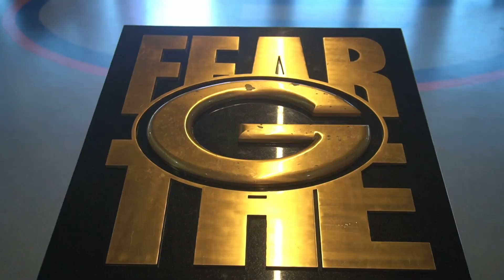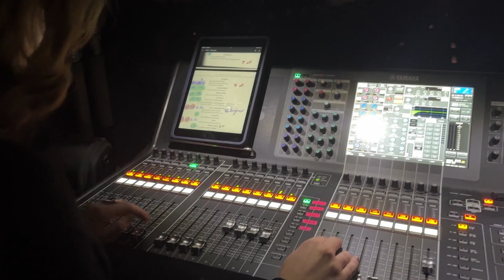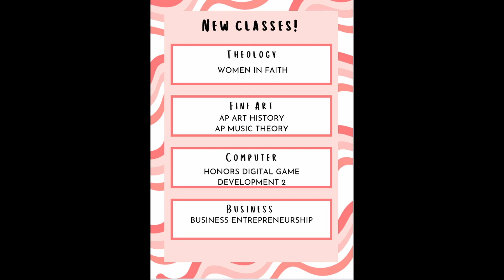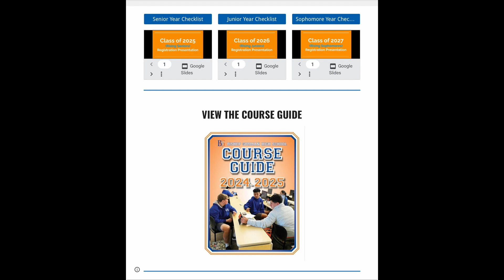BGTV 02-23-2024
Emme Budin
Grace Cofield
Athena Hovanessian
Teddy Latimer
Isabella Maldonado
Lillian Matthews
Sofia Muniz
Myles Norman
Shane O'Hanley
Sutton Stoft
Devon Town
Keira Braun
Amelia Coons
Abigail Gacek
Michael Gostanian
Belle Isla
Nathaniel Lyn
Jacob Maalouf
Nicholas Moore
Gabby Nault
Stone Spiegel
Gage Thompson
Benjamin Vaskov
Vivian Chernine
Sam Coffee
Ashlyn Cowley
Gio Gulino
Will Hudkins
Zofia Medrala
Haley Meidenbauer
Mila Mora
Jacob Norcross
CJ Rabb
Jojo Rouvas
Hannah Shahoian
Graydon Staker Brooks
Chase Stewart
Lauren Wallace
Alyson Wasserburger
Dylan Blinn
Samantha Braun
Donald Cox
Breanna Cross
Addie Flanagan
Connor Gardiner
Omid Ghuman
Ainsley Hartsell
Tatiana McGrath
Louis Morales Elias-Gonzalez
Mounika Nallamothu
Rocco Panaro
Zoe Parker
Nina Pomerantz
Zerryn Sistrunk
Izabella Slyman
Isaac Tassi
Victoria Whidden